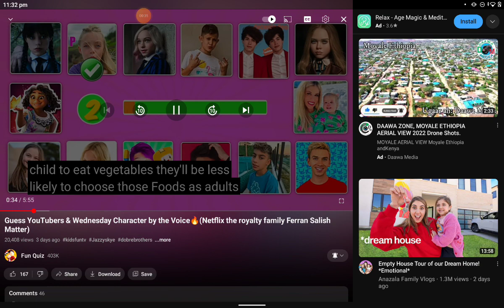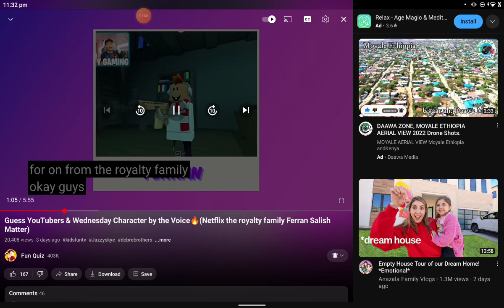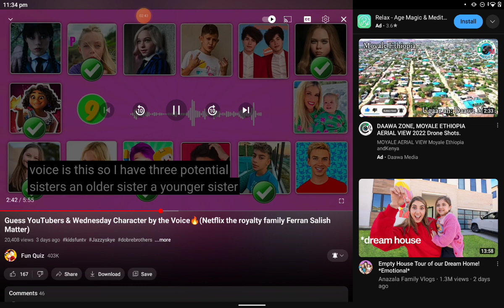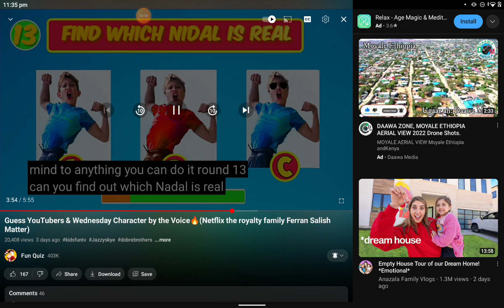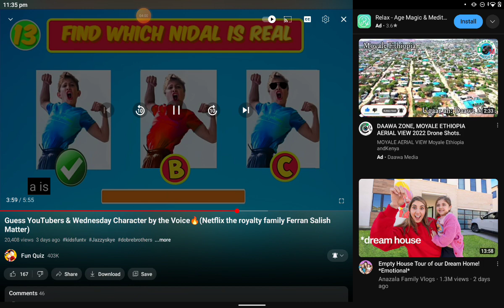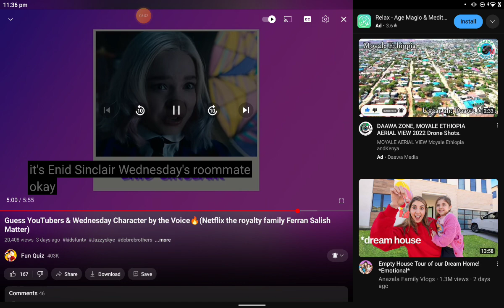guess for Netflix character and for YouTube by voice 2023